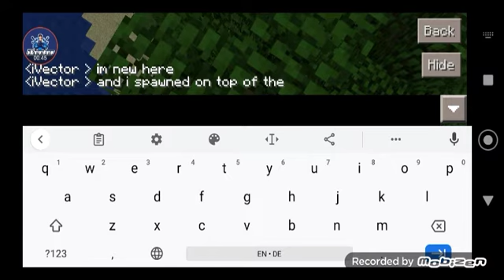Minecraft: survival mode part 1